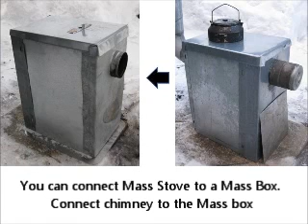Rocket Stove Ideas 14 - Mass stove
How to build an extremely simple mass heating stove with bricks and steel plates.